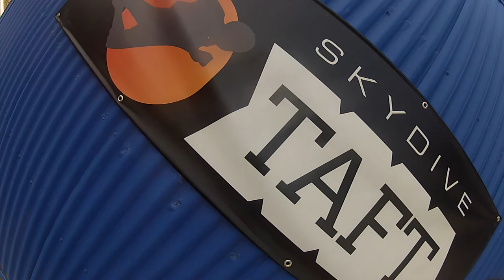Karina Cid-Chavez Skydive Taft.